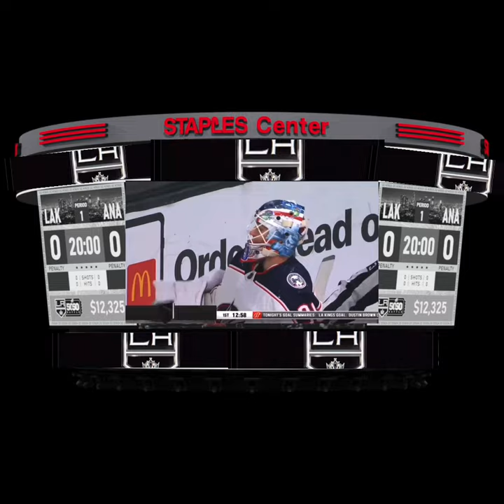Kings goal animation on scoreboard